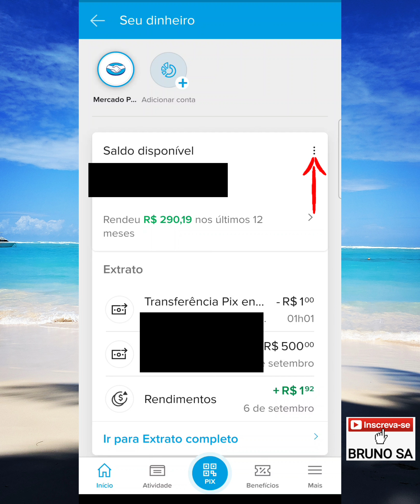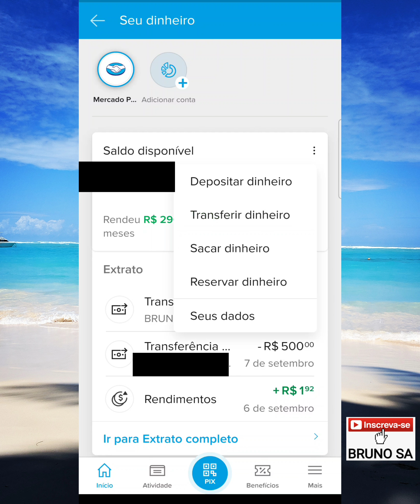Código do Banco Mercado Pago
Neste vídeo eu informo qual é o código do Banco MercadoPago, que faz parte dos dados bancários de uma conta do Mercado Pago.